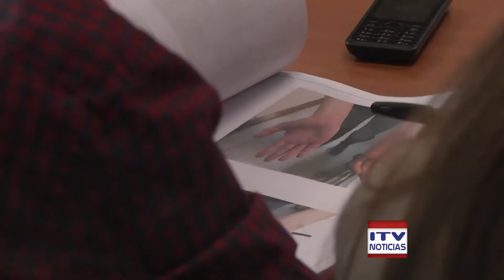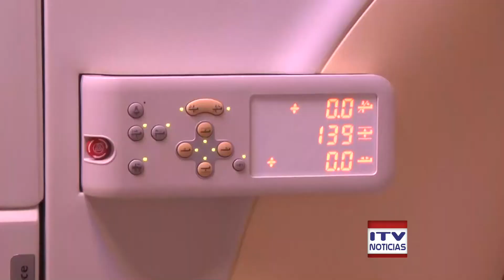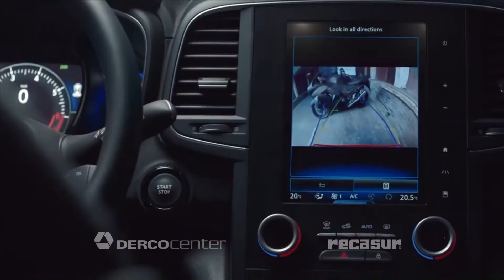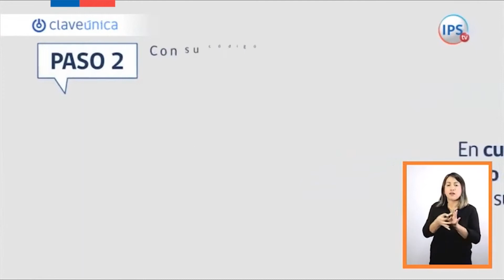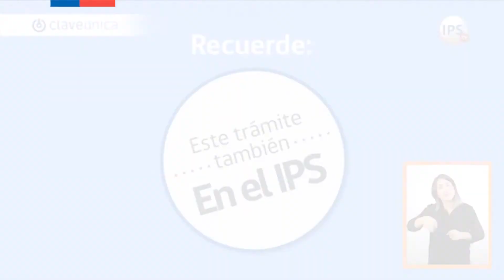ITV NOTICIAS CENTRAL - 03 DE DICIEMBRE